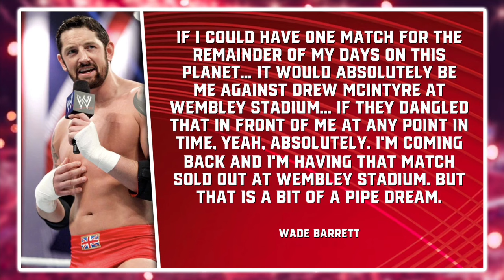This WWE Plan is INSANE… - HUGE WWE return INCOMING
0:00 WWE News
0:35 Drew McIntyre vs Wade Barrett at Wembley!
5:03 Massive WWE Return Incoming

Matt Riddle drops a massive hint about a return to WWE in a recent interview. Will we see a Randy Orton heel turn? KC and Josh Gosse break it down on this Wrestle Digest episode.